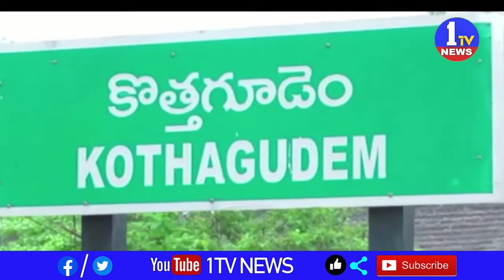సింగరేణి నర్సరీ కార్మికులను కాంట్రాక్టు కార్మికులుగా గుర్తించాలంటూ సింగరేణి కార్యాలయం ముందు ధర్నా